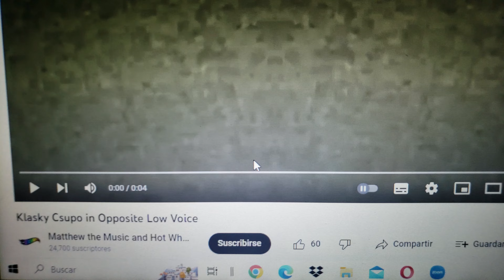(NEW EFFECT) Klasky Csupo modified with my G-Major 315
Yup. Doing it Ltvmca Channel style.
How did i do it?
I put Klasky Csupo in Opposite Low Voice in 0.75 speed, and recorded the computer on my phone.